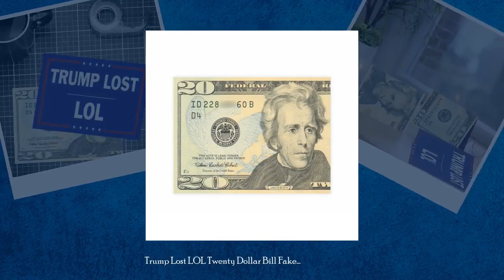Trump Lost LOL Twenty Dollar Bill Fake Cards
Are you ready to celebrate the 2020 election in style with a
one-of-a-kind souvenir? These Trump Lost LOL Twenty Dollar Bill
Fake Cards make for the perfect gift for anyone who loves to joke
around and revel in the fact that Trump Lost! These cards look
just like real twenty dollar bills, but with a hilarious twist.
On the front, it looks like a regular $20 bill. On the reverse
side of the bill there is a clever MAGA slogan that reads “Trump
Lost LOL” These fake cards are sure to bring a smile to the face
of anyone who remembers the day Trump lost! Show off your love
for democracy and your sense of humor with this unique and
humorous accessory. Don’t miss your chance to get your Trump Lost
LOL Twenty Dollar Bill Fake Cards today!

Features:
.: Sustainably sourced and recyclable.
.: Fold in half with Trump Lost design inside for best effect.